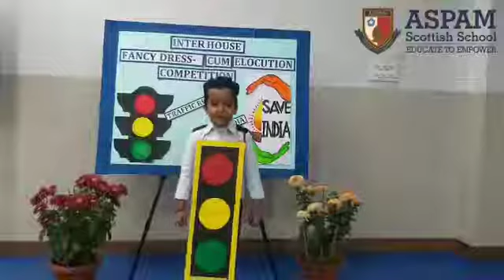Elocution Competition Grade 1 - ASPAM Scottish School, Sector 62, Noida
Elocutimpetitioon Con: The Art of Effective Public Speaking (Arnav Mishra Grade - 1 A).